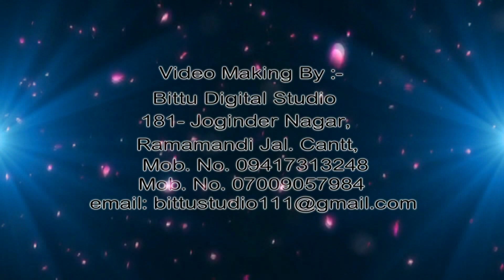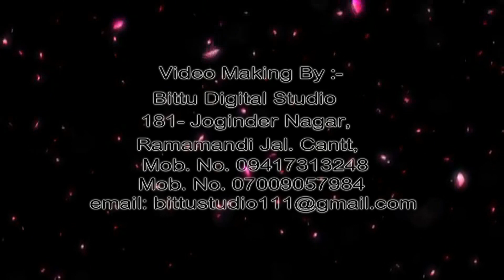Ram With Priya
Bittu studio rama mandi joginder nagar jalandhar punjab